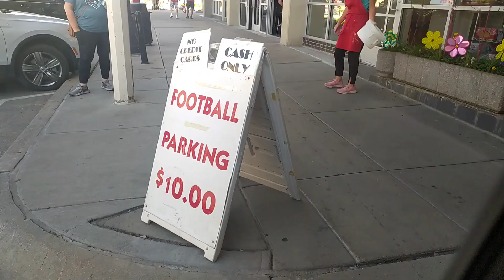WATCHING FOOTBALL GAME IN AMERICA FOR THE FIRST TIME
HUSKERS: WATCHING FOOTBALL GAME FOR THE FIRST TIME

Sharing my video clips and experience watching football game for the very first time at Nebraska Memorial Stadium.

If you like the video, please do support my YouTube Channel by giving LIKE and hitting the SUBSRIBE button. Thank you so much!!